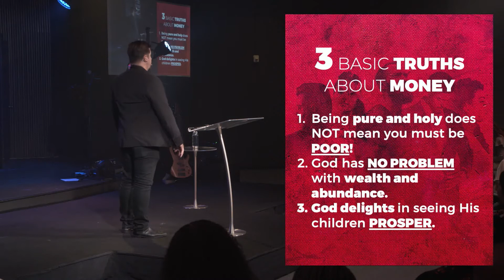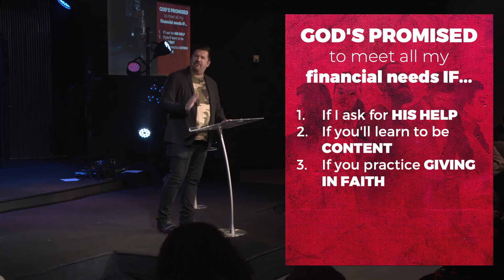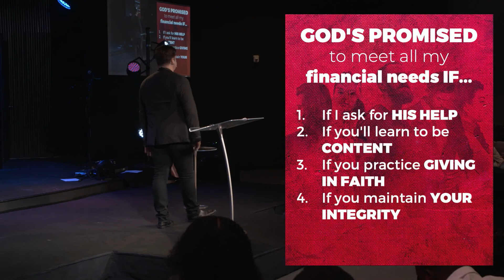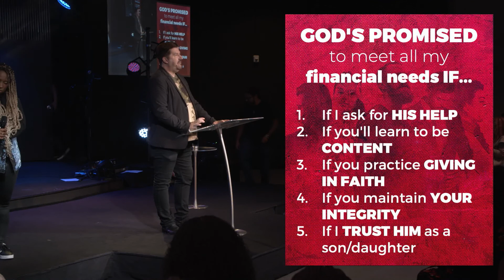The Mind Game Pt.5 - Ps. Derek Dunn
In this series finale, Ps Derek highlighted God will meet all your needs according to His glorious riches in Christ Jesus but there’s a premise to this promise. Tune in to learn about this conditional promise!